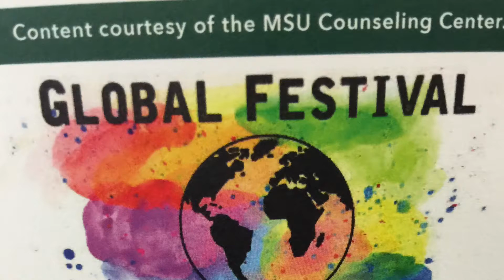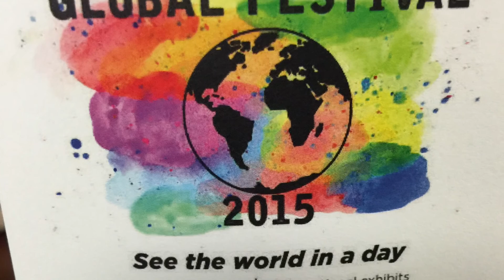2015 MSU Global Festival-Lion Dance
On 11/22/15, a group of kids from Michigan areas Chinese Schools performed Lion Dance in MSU 2015 Global Festival.